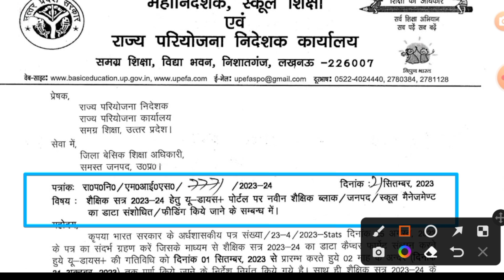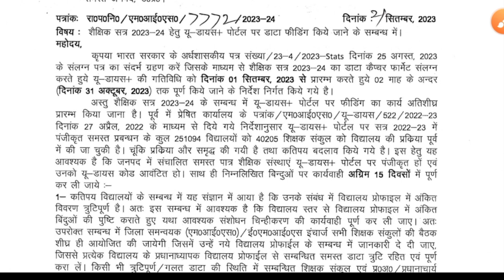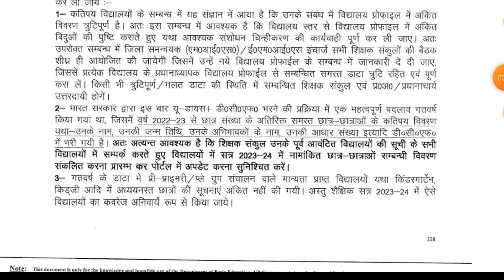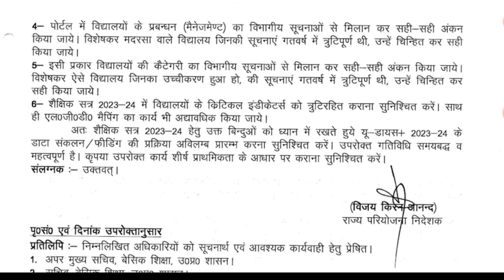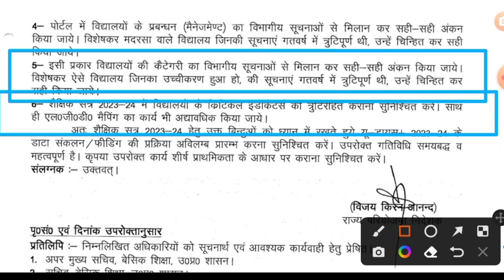Udise Plus 2023-24 Data Feeding/Correction || udise plus student data kaise bhare 2023-24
संशोधन,manav_sampada_par_transfer_kaise_kare
how to apply online leave,manav sampda par online awkash kaise le
Online leave
CL online,Apply for CL online
Basic Education Leave Rule
solutions,kaise se awkash
online CL primary school
Cl online
Cl online kaise kare apply
Teacher cl online kaise kare
Manav sampda par awaksh kaise le
Manav sampda par avkash kaise le
Ehrms par awkash kaise le

Your Quiry:-

शिक्षामित्र आए एक मंच पर |,आए एक मंच पर || Shikshamitra Today
News
Shikshamitra,
shikshamitralatestnewshindi
Shikshamitra latest news
shikshamitra court news
Shikshamitra court adesh

Your Quiry:-
Udise Plus 2023-24 Data Feeding/Correction
Udise plus student data kaise bhare 2023-24
udiseplus
udise,udise+
dailygrow udisedatakaisefillkare
udisestudentsdatafillkaisekare,
Udisestudentsmodulekaisefillkarein hindi
udise plus 2023-24
Udise+ student module
udise student promotion 2023-24
how to promote student in udise portal
udise portal me student ka promotion kaise karen
How to finalize student promotion in udise
how to add sections in student module